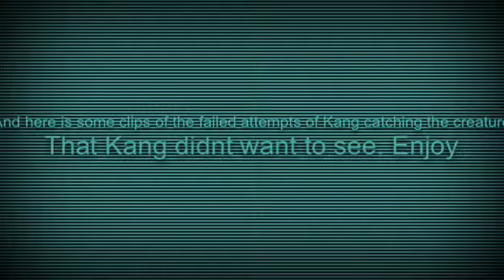LPS Short Strange Creatures With Kang and Alyssa part 2/2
Here is the conclusion to Strange Creatures with Kang and Alyssa. Enjoy